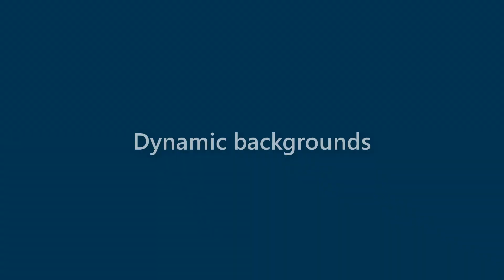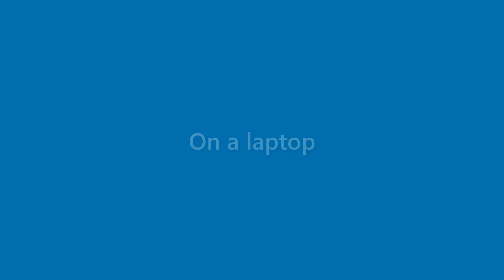Willard Neal - appearance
Name Look - Willard Neal - appearance. In this video we present "Willard Neal" name look and feel in various scenarios.
This video will cover:
How does "Willard Neal" look as a personal letterhead?
How does "Willard Neal" look on a business card?
How does "Willard Neal" look on a computer/laptop screen?
How does "Willard Neal" look with different background colors?
How does "Willard Neal" look with various fonts?